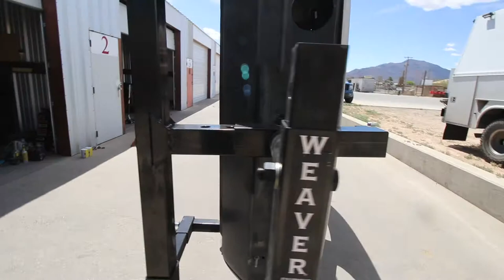1970 Chevy Camaro Restomod Episode 2 - Getting it closer to paint!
In this episode, Brandon and I work to get the 1970 Camaro project through some body panel replacement, necessary patching, and on the rotisserie for some under body love.